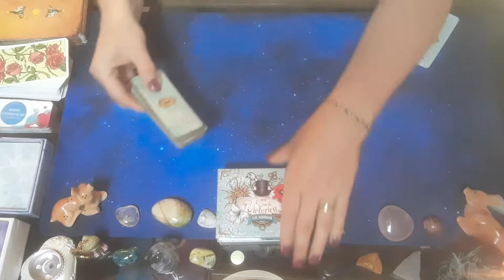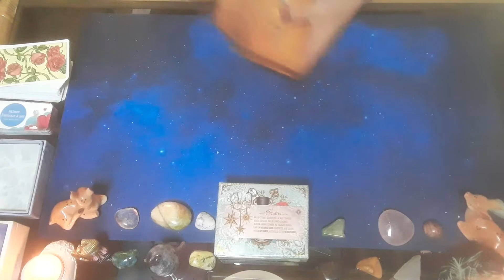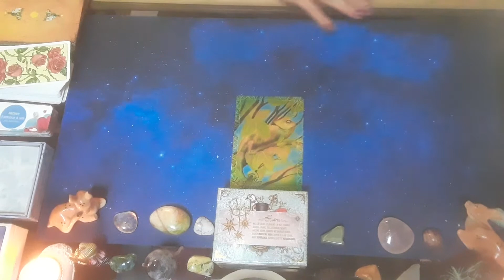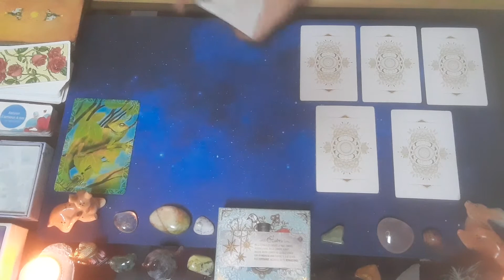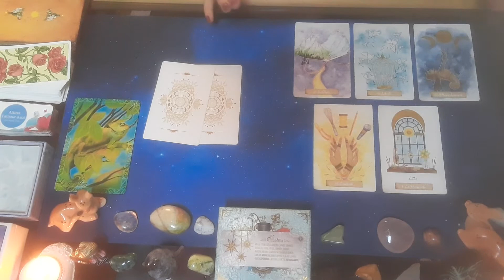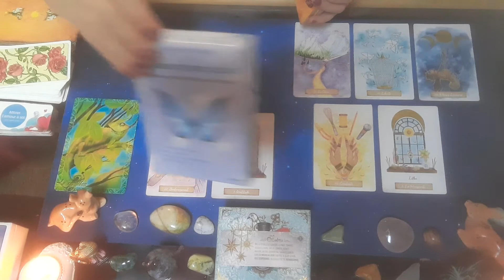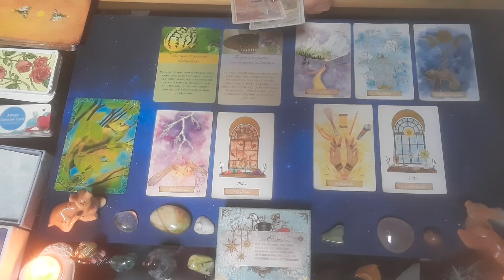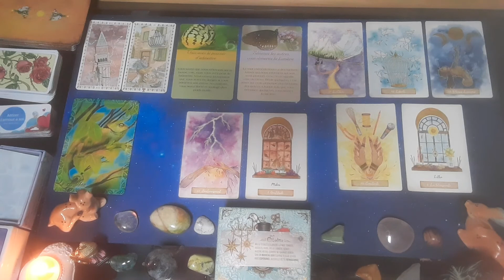💎Aujourd'hui vous vibrez!💎- Guidance du 11 août 2021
Je vous demande de bien vouloir croire en votre potentiel et en la lumière céleste que vous incarnez. Vibrez amour et joie, ainsi vous attirerez la reconnaissance et l'abondance en plus de l'amour qui reviendra vers vous !